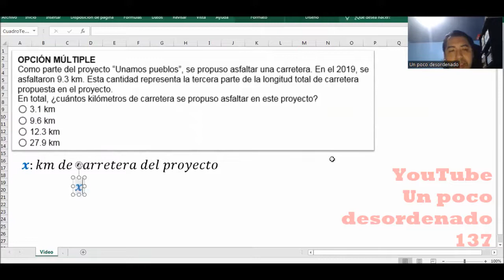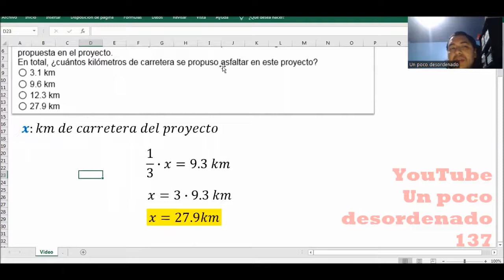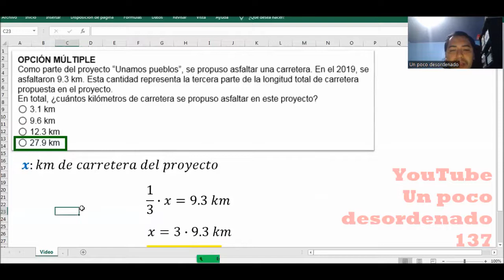341 - Problema resuelto sobre fracciones en kilómetros asfaltados de carretera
OPCIÓN MÚLTIPLE
Como parte del proyecto “Unamos pueblos”, se propuso asfaltar una carretera. En el 2019, se asfaltaron 9.3 km. Esta cantidad representa la tercera parte de la longitud total de carretera propuesta en el proyecto.
En total, ¿cuántos kilómetros de carretera se propuso asfaltar en este proyecto?
⚪ 3.1 km
⚪ 9.6 km
⚪ 12.3 km
⚪ 27.9 km